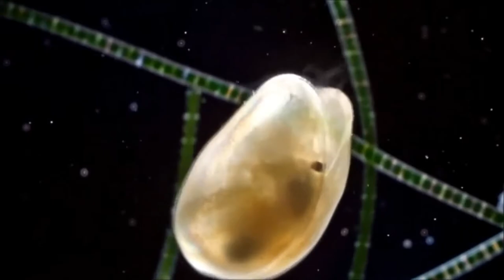HIDDEN LIFE IN POND WATER (prod. by JDF) | instrumental dark ambient synthesizer piano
check in